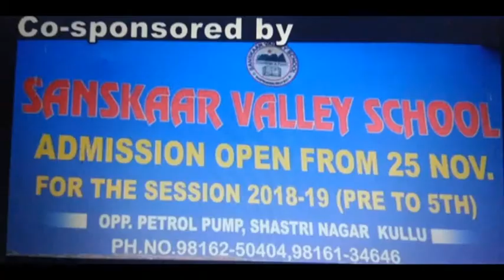संस्कार वैली स्कूल शास्त्री नगर का पहला सत्र शुरू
संस्कार वैली स्कूल का पहला सत्र शुरू
शिक्षा के साथ साथ बच्चो को दिए जाएंगे आदर्श संस्कार- अमीना महंत
वाल्मीकि समाज के 7 बच्चों को दी जा आरही निःशुल्क शिक्षा
  अजय ठाकुर ,कुल्लू
जिला कुल्लू के मुख्यालय के साथ लगते शास्त्रीनगर में संस्कार वैली स्कूल का नया सत्र शुरू हो हो गया। संस्कार वैली स्कूल में लगभग 70 छात्र व छात्राएं शिक्षा ग्रहण कर रहे हैं। वहीं इस स्कूल प्रबंधन समिति द्वारा वाल्मीकि समुदाय से संबंध रखने वाले से 7 गरीब बच्चों को भी निशुल्क शिक्षा देने का निर्णय लिया है। इन सभी बच्चों को साल भर की शिक्षा ट्यूशन व वर्दी किताबे स्कूल प्रबंधन द्वारा ही दी जाएगी। स्कूल की प्रबंधक अमीना महंत का कहना है कि स्कूल का पहला सत्र मार्च माह से शुरू हो गया है और स्कूल में छात्रों को शिक्षा के साथ साथ आदर्श संस्कार भी दिए जाएंगे। उन्होंने कहा कि आज स्कूलों की कमी नही है लेकिन स्कूलों में सिर्फ किताबी ज्ञान ही दिया जा रहा है। ऐसे में संस्कार वैली स्कूल प्रबंधन समिति ने निर्णय लिया है कि वे शिक्षा के साथ साथ उन्हें व्यवहारिक ज्ञान भी दिया जाएगा। ताकि बच्चे समाज को आगे ले जाने की दिशा में अपनी अहम भूमिका निभा सके।